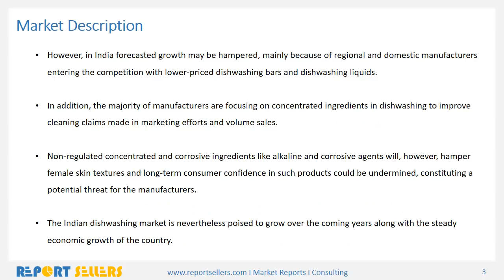Dishwashing Market Research Report | Report Sellers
Globally, the dishwashing detergent market is projected to grow rapidly due to innovation in packaging, increase in popularity of premium dishwashing detergents and introduction of eco-friendly products. The market in India is confined to the hand dishwashing sector. Even though there is a burgeoning middle class, dishwasher ownership amongst Indian households is negligible as there is plenty of cheap labor available.